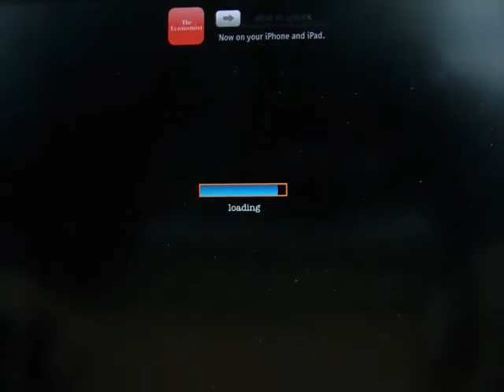Codename Cobra Desert Strom iPhone game play video